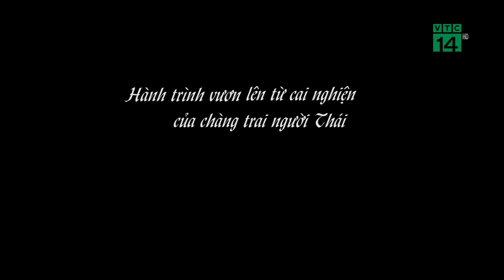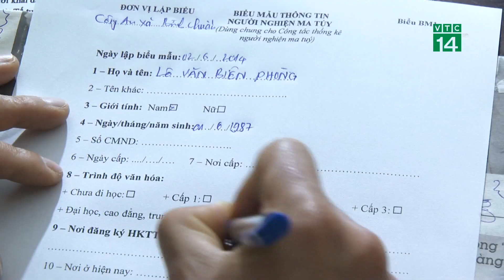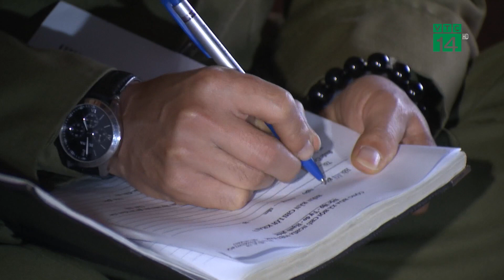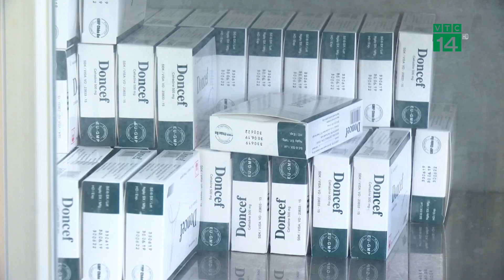Hành trình vươn lên tự cai nghiện của chàng trai người Thái| VTC14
VTC14 |Hành trình vươn lên tự cai nghiện của chàng trai người Thái